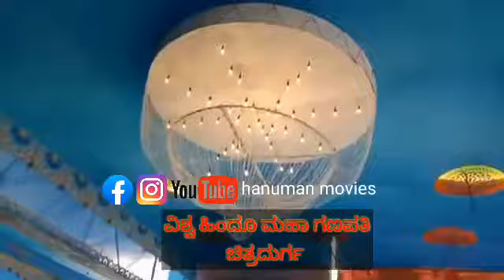ವಿಶ್ವ ಹಿಂದೂ ಮಹಾ ಗಣಪತಿ ಚಿತ್ರದುರ್ಗ 2022